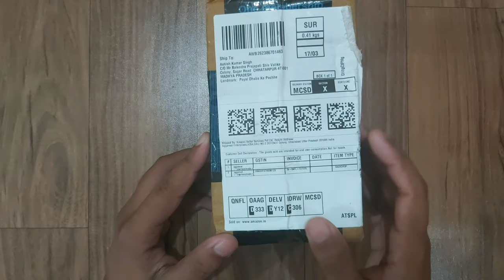Photography Backdrop Support Spring Clamps Unboxing and Review in Hindi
1. SHOPEE 6 PCS Photography Backdrop Support Spring Clamps (Orange)

2. Shopee  Backdrop Stand Support system kit for photography & Videography

Video Highlights
00:00 Introduction
00:41 Unboxing
01:55 Review
04:43 How To Fix Clamps With Backdrop
05:55 Conclusion

1. Primary Camera
2. Action Camera
3. Microphone
4. Laptop
5. Wide Angle Lens

64 GB
128 GB

32 GB
64 GB

HDD
1 TB
2 TB

My Other YouTube Channel
The most famous motivational & self-help writer and their books.
Rhonda Byrne
Nepoliyan Hill
Dr Joseph Murphy
Dale Carnegie
Robin Sharma
George S. Clason
Shiv Kheda
Robert T. Kiyosaki
Ujjwal Patni
Chetan Bhagat
Dr Abdul Kalam
Swami Vivekanand

We Will help You to Grow Your Business & Products Sale like :

1️⃣. 👔 New Fashionable & Branded Men's Wear.

2️⃣. 📒 Books like Motivational & Self - help, Fiction And New launched Books In Hindi & English language.

3️⃣. 📸 Digital Products like Laptops, Camera, Camera accessories, New Launched Phones, Audio Devices and Home Appliances, DIY & All Electronics Equipments & Products.